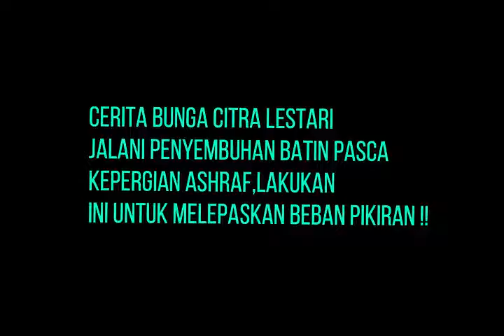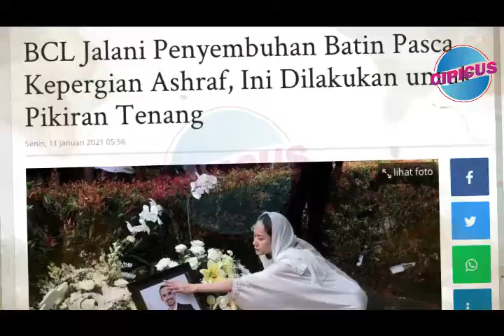Cerita Bunga Citra Lestari Jalani Penyembuhan Batin Pasca Kepergian Ashraf,Dengan Lakukan Ini !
Hampir setahun kepergian Ashraf sinclair Bunga Citra lestari mulai bangkit dengan berbagai cara untuk melepaskan beban pikiran dan kesedihan. Pemeran Ainun dalam film Habibi Ainun ini mempunyai cara terbaik untuk penyembuhan diri setelah beberapa kali ia akhirnya tampil dalam berbagai kesempatan setelah kehilangan sang suami Ashraf Sinclair.